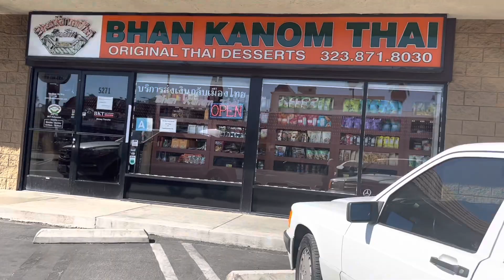Thai Food from Thai Town in LA